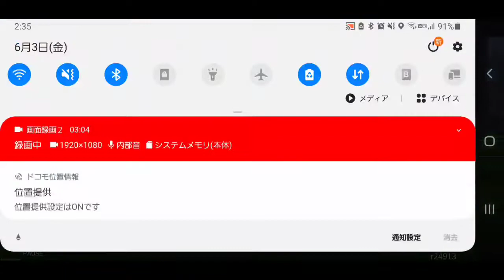[AceStarter x Blockchain Football] Gameplay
Blockchain Football is the only real football management game entering NFT gaming. Football management game is a proven genre that generates cash flow over time. The project is being managed and executed by a team with corporate resources of a listed company and years of experience in game development and publishing.

🔥 AceStarter - Not Just A LaunchPad!🔥

❇️ AceStarter is the global gateway for crypto investors to the best curated world-class blockchain projects.

❇️ We bring decentralized, permissionless, and interoperable platforms and environments to raise capital, propelling NFT projects to success.